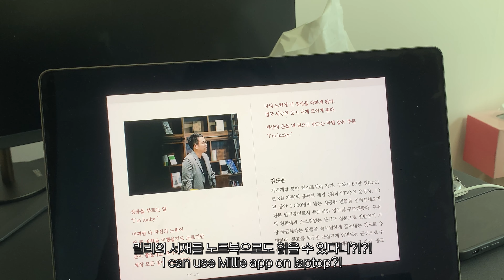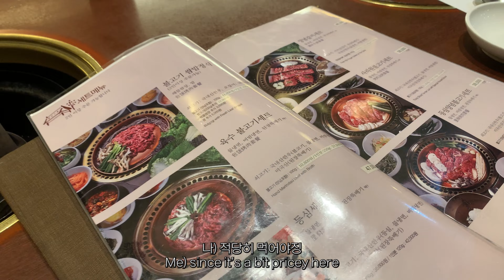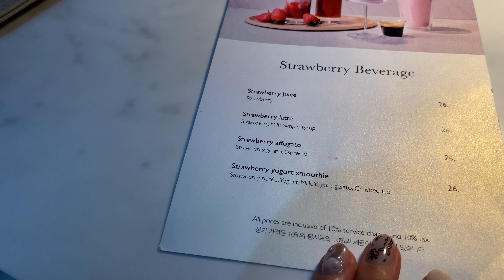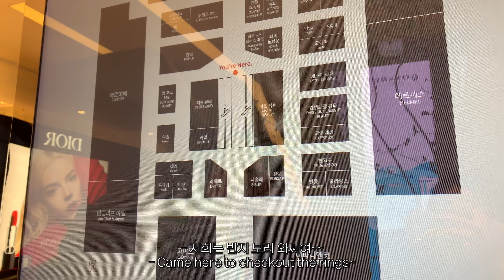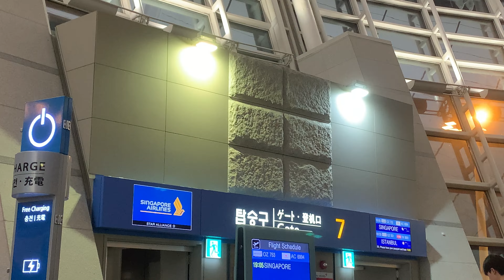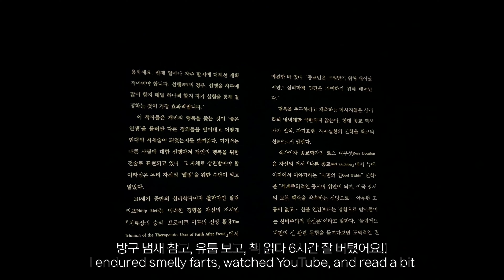VLOG 🎥 직장인 브이로그 | 인터컨티넨탈 파르나스 호캉스✨, 웨딩밴드 투어💍, 티파니 다이아링, 싱가포르 복귀🇸🇬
🖌️ 영상은 HD, 4K로도 시청이 가능합니다.
🔔 이 영상의 캡쳐, 다운로드 및 2차 활용을 금지합니다.

혹시나 부족한 부분이 보여도 너그러운 마음으로 즐겁게 봐주세요 ❤️

Free Music for Videos 👉 Music by TossedOnion - It's A Good Day